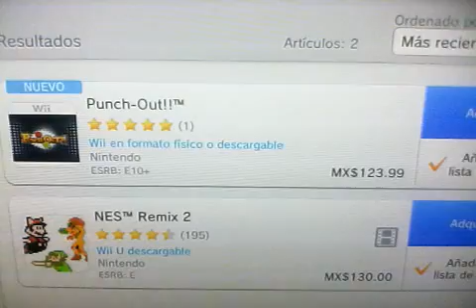Punch-Out wii llega a eshop de wii u